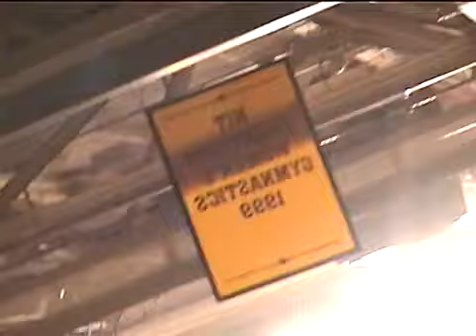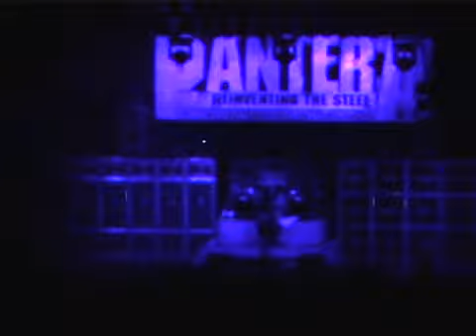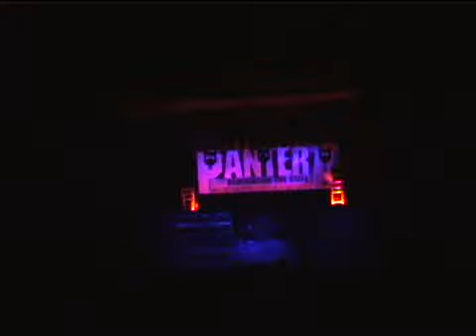Pantera - 03/14/2001 - Towson, MD. 🇺🇸 Live @ Towson Center Arena